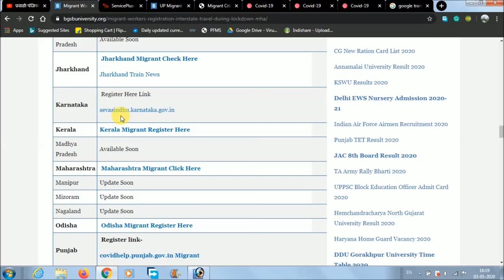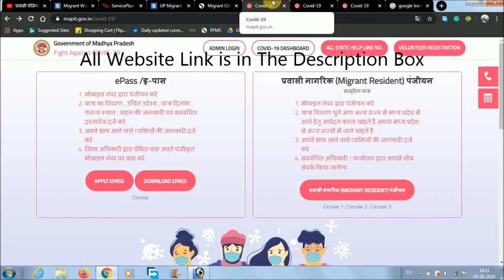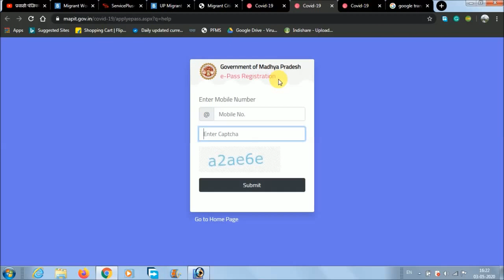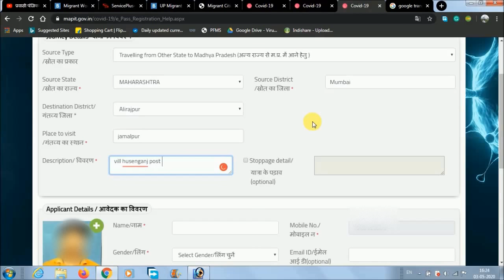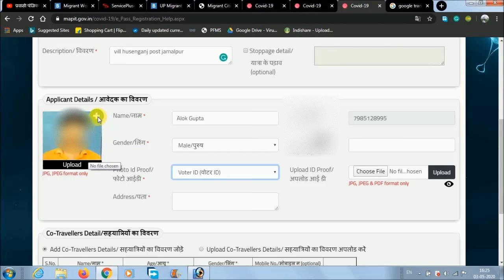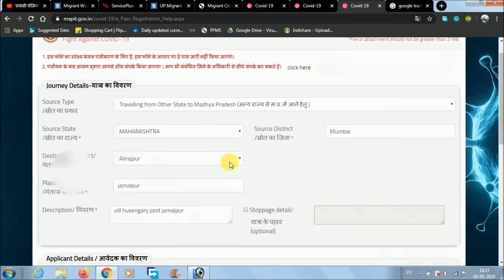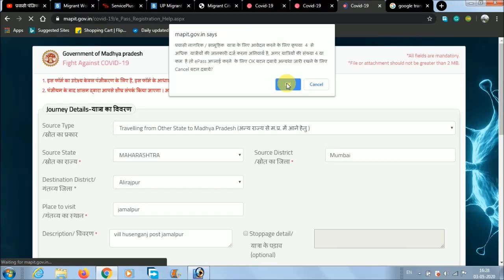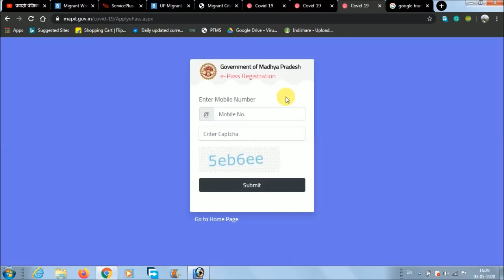Madhya Pradesh Migrant Workers Registration Form | मध्य प्रदेश प्रवासी पंजिकरण फॉर्म कैसे भरें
Link of Other state people in Madhya Pradesh who wish to return to their homeland / मध्य प्रदेश से दूसरे राज्य जाने वालो के लिए फॉर्म का लिंक

Madhya Pradesh migrant living in the other States who wish to return to homeland / दूसरे राज्य से मध्य प्रदेश जाने वालो के लिए फार्म का लिंक

Madhya Pradesh Migrant Workers Registration Form | मध्य प्रदेश प्रवासी पंजिकरण फॉर्म कैसे भरे | Migrant Form
प्रवासी पंजिकरण फॉर्म कैसे भरे | Migrant Workers Registration | घर जाने के लिए रजिस्ट्रेशन कैसे करें

में इस विडीयो के माध्यम से लॉकडाउन की वजह से विभिन्न राज्यो में फसे मजदूर और छात्रो के लिए राज्य और केन्द्र सरकार के द्वारा उनको उनके घर तक पहुचाने के लिए की गयी कोशिश को देश के प्रत्येक नागरिक तक पहुचाने कि एक छोटी सी कोशिश कर रहा हुँ।

आप ऊपर दिये लिंक पर क्लिक कर के सभी राज्यो का लिंक देख सकते है  मैंने कुछ राज्यो के लिंक निचे दे दिये है आप वहाँ से भी जाके अपने राज्यो का फार्म भर सकते हैं। अगर आप के राज्य का लिंक निचे नही दिया गया है तो आप ऊपर दिये लिंक पर क्लिक कर के एक बार चेक कर ले कि आप के राज्य का लिंक अभी आया की नहीं।

State name                            link
1. Andhra Pradesh            Update Soon
16. Meghalaya                   Update Soon
17. Mizoram                       Update Soon
18. Nagaland                     Update Soon
22. Sikkim                         Update Soon
25. Tripura                       Update Soon

Mai Aise video Apne es YouTube Channel "swtech" ke madhyam se lekar aata rahata hu.